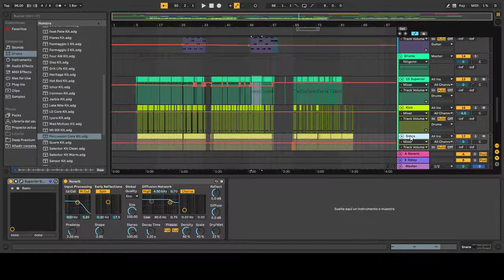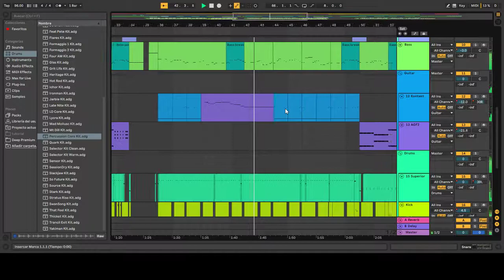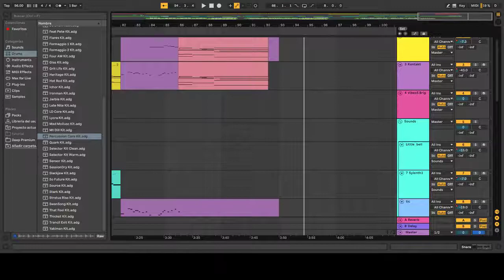Planetarium (Kei.G) Ableton live instrumental cover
First try, need to improve guitars.

MUSIC PRODUCTION STAFF
Composed by KEI.G
Lyrics by KEI.G
Arranged by KEI.G
Background Vocal by KEI.G
Programming by KEI.G / KANG GOOK
Guitar by JUN KIM
Bass by 곽민진
Keys by KEY J / KEI.G / 홍성준
Recorded by 김갑수 / KEI.G
Mixed by 이청무
Mastered by 小泉由香 (Yuka Koizumi)